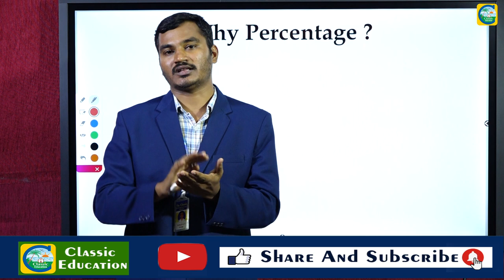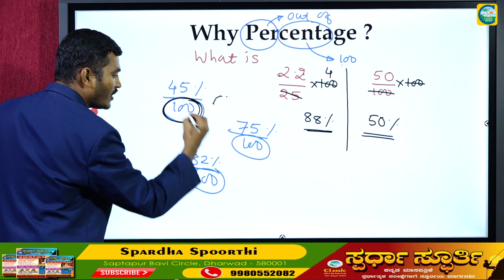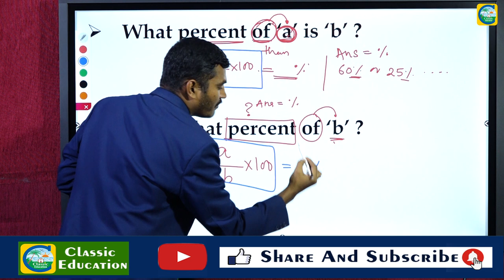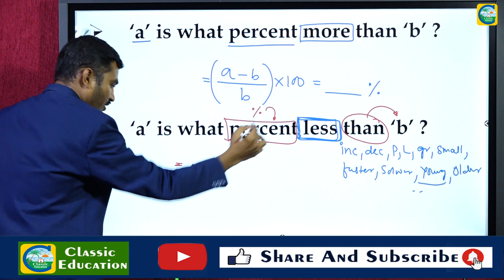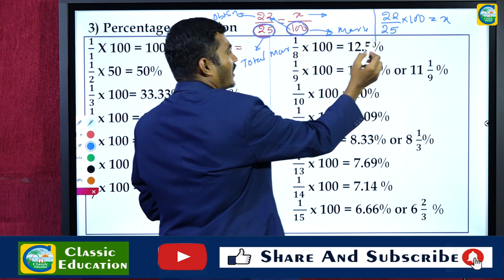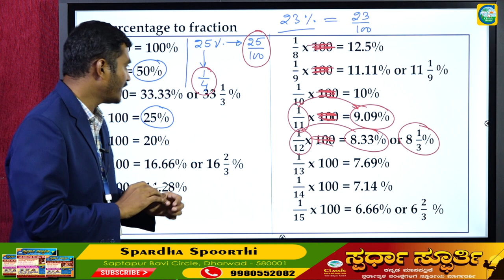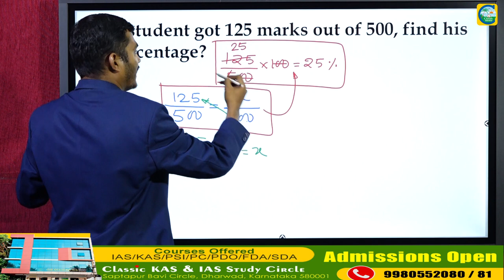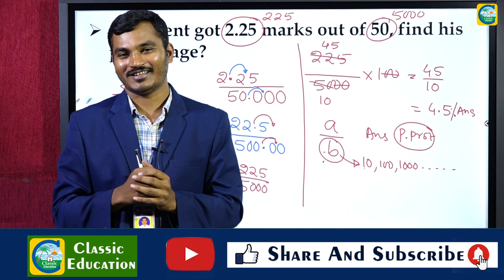MENTAL ABILITY BASICS||ಎಲ್ಲಾ ಸ್ಪರ್ಧಾತ್ಮಕ ಪರೀಕ್ಷೆಗಳಿಗೂ ಉಪಯುಕ್ತ ಮಾಹಿತಿ||By Mahesh P||Faculty